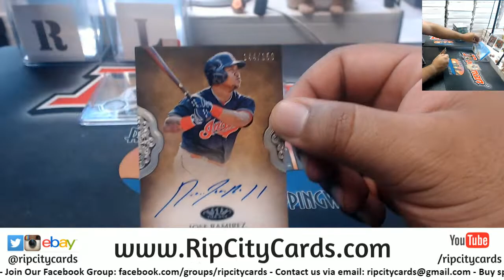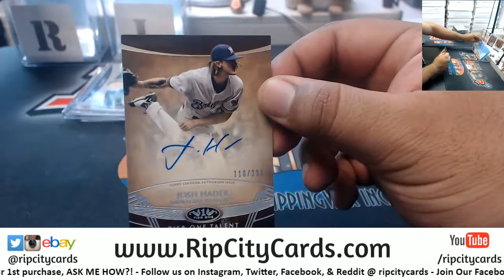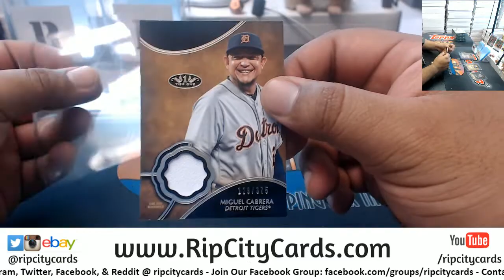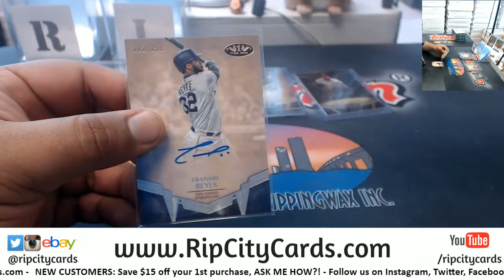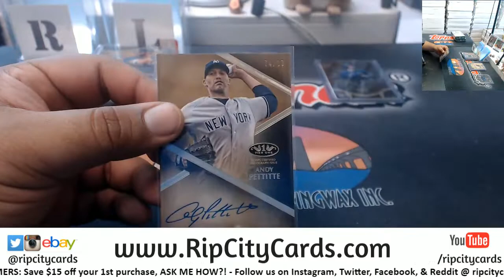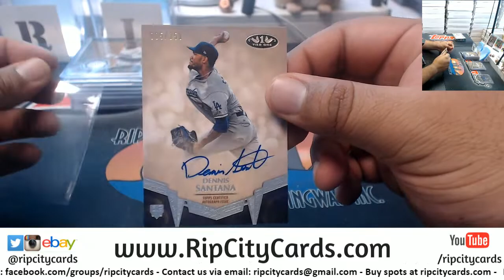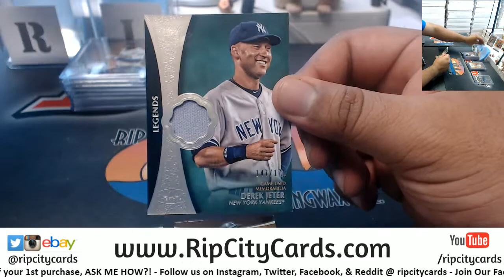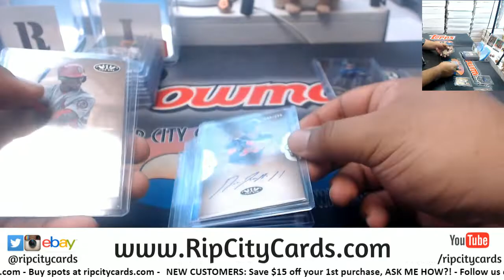2019 Tier One Baseball 6 Box Half Case Break #3 EBAY